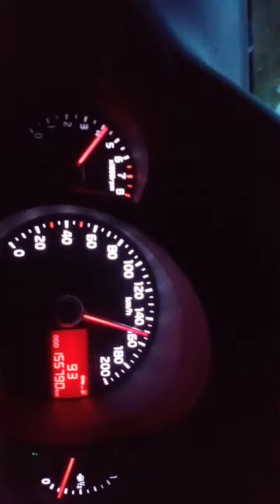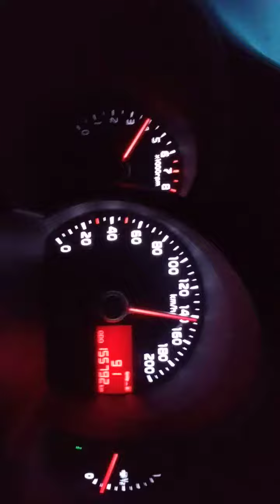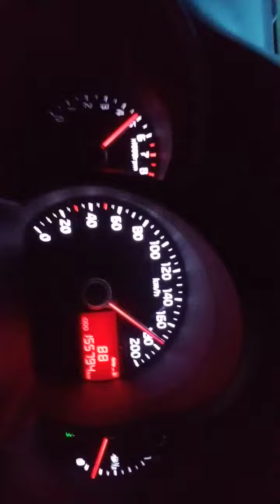kia picanto top speed malaysia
kia picanto 2nd generation...stock engine...already install only bullet but stock exhaust